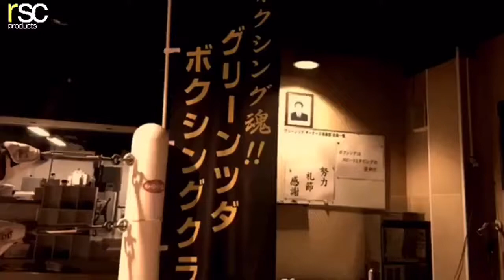【ボクシング】村井貴裕(グリーンツダ)6pack 2016/11/03